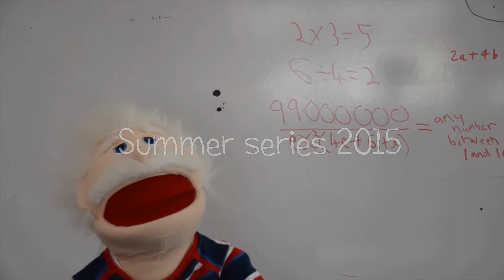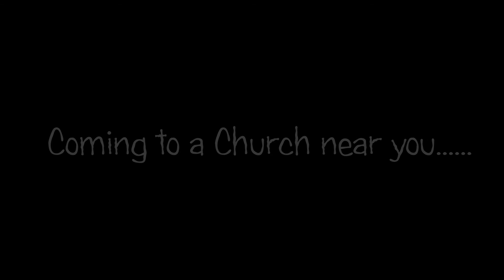Summer series 2018 - The puppets do Disney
This is the trailer for the Summer series 2018 run of films.
The theme this year is the puppets do Disney!
All filming done on Nikon D5300 with audio via Tascam DR-05 audio recorder.  All editing done in Serif Movieplus X6.  Backing track courtesy of 4barrelcarb on Freesound.org.